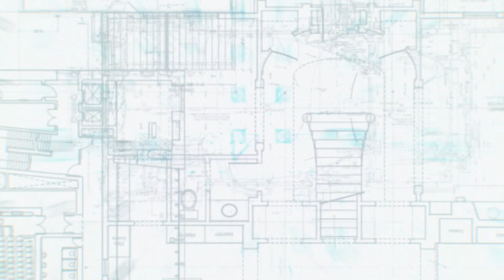Ibana Okpo Ikeje Ogugu Ete NDT ep 2mp4